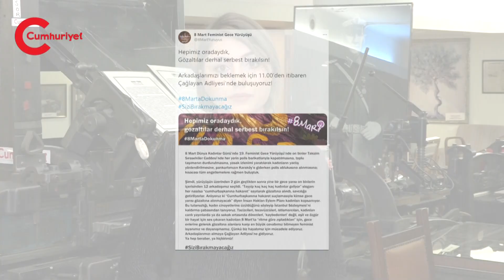FETÖ liderinden 'Tekliflere açığız' mesajı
Türkiye Cumhuriyet Merkez Bankası (TCMB) tarafından Ocak 2021 dönemine ilişkin ödemeler dengesi verileri açıklandı. Cari işlemler hesabı ocakta 1 milyar 867 milyon dolar açık verirken, 12 aylık cari işlemler açığı 36 milyar 599 milyon dolar oldu.
CHP Grup Başkanvekili Özgür Özel, AKP’li Cumhurbaşkanı Recep Tayyip Erdoğan’ın “Damat kadar taş düşsün başınıza” sözlerine, “Düştü zaten. Keşke benim başıma damat düşeydi, memleket kurtulaydı” yanıtını verdi.

Fethullahçı Terör Örgütü (FETÖ) lideri Fethullah Gülen, uzun bir aradan sonra örgüt içine mesajlar verdiği “kırık testi” konuşmalarına bir yenisini ekledi. Gülen’in yayımlanan mesajının sonunda “Tekliflere açığız” demesi dikkat çekti. Gülen mesajında örgüt üyelerine de dikkat çekerek, “Acelecilikle yola çıkılırsa, maksadın aksiyle tokat yenebilir” dedi.

İYİ Parti TBMM Grup Başkanı İsmail Tatlıoğlu, son dönemde gündeme gelen 'ittifak bitiyor mu?' sorularına yanıt verdi. CHP ve İYİ Partinin kurduğu ittifakın gayet başarılı olduğunu kaydeden Tatlıoğlu, "Millet İttifakı başarısını Türkiye'nin siyasal iklimini değiştirerek taçlandıracak." diye konuştu.

Gezi direnişi eylemleri sırasında polisin attığı biber gazı fişeğiyle başından vurulup 269 gün komada kaldıktan sonra 11 Mart 2014’te yaşamını yitiren Berkin Elvan, ölümünün 7. yılında anıldı. Anne Gülsüm Elvan, AKP mitinglerinde kendisini yuhalatan Cumhurbaşkanı Recep Tayyip Erdoğan’a “7 yıldır bu acıyı çektirdin bana. Bu annelerin, bu çocukların iki eli senin yakanda” diyerek seslendi.

Bahçeli'nin çağrısı, 11 binden fazla gazetecinin işsiz olduğu, 12 binden fazla gazetecinin ise yargılandığı gerçeğini akıllara getirdi.

Pandemi sürecinde yaşamını yitiren sağlık emekçileri, Okmeydanı Prof. Dr. Cemil Taşçıoğlu Şehir Hastanesi önünde düzenlenen törenle anıldı. Sağlık emekçileri, "Türkiye’nin bu süreçte bu kadar ağır bedel ödemesinin ve hâlâ ödüyor olmasının sorumlusu, on binlerce yurttaşımızın hayatına mal olan Covid-19 pandemisinden ‘başarı hikayesi’ çıkarmaya, salgından siyasi rant sağlamaya çalışan AKP zihniyetidir" dedi.

İstanbul Valiliği, Beyoğlu'nda 8 Mart Dünya Kadınlar Günü'nde düzenlenen yürüyüşe katılan 13 kişinin gözaltına alındığını açıkladı. "8 Mart Feminist Gece Yürüyüşü" adlı Twitter hesabından yapılan açıklamada, gözaltı kararının "Tayyip kaç kaç kaç kadınlar geliyor" sloganı üzerine "Cumhurbaşkanına hakaret" sayılarak verildiği belirtildi.

Muhsin Bey ve Arabesk gibi filmlerin görüntü yönetmenliğini yapan usta isim Aytekin Çakmakçı geçirdiği kalp krizi sonucu 71 yaşında yaşamını yitirdi. Bahçecik Mahallesi Belde Camisinde cenaze namazı kılınan Çakmakçı, Bahçecik Mezarlığına defnedildi.